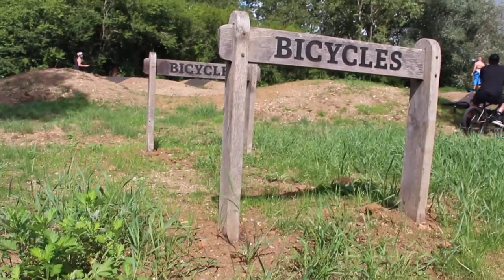BIG CRASHES AND FULL SENDS AT THE BRAND NEW OAKGROVE PUMPTRACK!!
BACK ON YOUTUBE!!
In today vid me and will head down to the new pump track that has recently been built in Milton Keynes and dial in the track